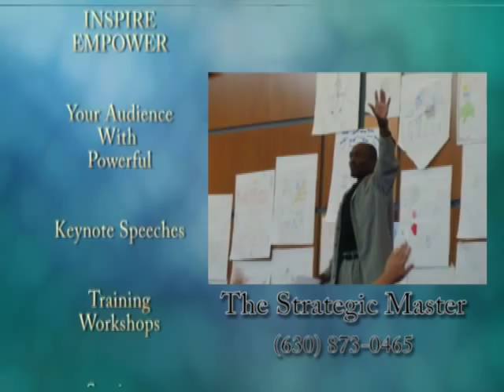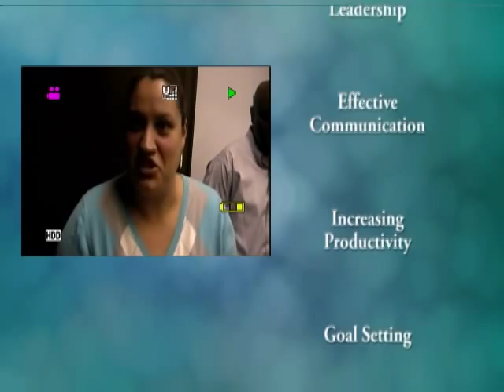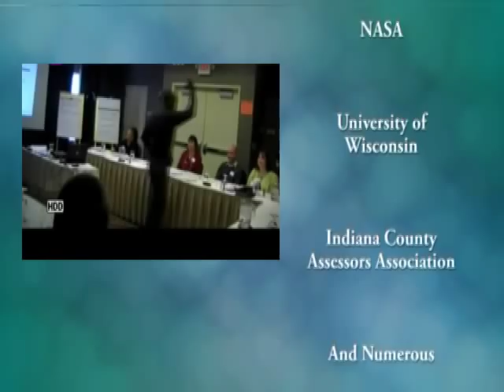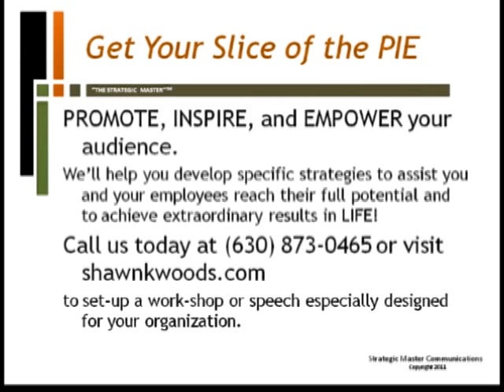Inspiration, Motivation & Coping with Change by Shawn K. Woods "The Strategic Master"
Open Your Mind to Reach its Full Potential and Let the Strategic Master Guide Your Steps

Strategic Master Communications (SMC) is a Training & Development and Executive Coaching Resource that's been used to cultivate, inspire and encourage diverse audiences to find their passion, execute their plans and make personal and professional decisions that will allow you to Maximize Life's Journey. Through SMC's POWERFUL motivational messages shared in lectures, seminars and workshops, individuals have been able rethink their Next Steps, remove the fear of failure and rejection from the minds and empower themselves to find their passion and purpose in life, chase their dreams and REACH their Full Potential.

As a Coach, Mentor and Advisor to those who have been fortunate enough to attend one of SMC's dynamic speaking engagements, Shawn and his team have been able to nurture and motivate individuals, teams and organizations to follow their dreams, enhance their lives and perform at a higher level for success. If you are ready to experience the EMPOWERMENT that the Strategic MasterTM has to offer, you'll take advantage of this opportunity. Everyone needs a little encouragement and these powerful workshops and keynotes are designed to inspire individuals to Invest in Their Future and Chase Their Dreams.